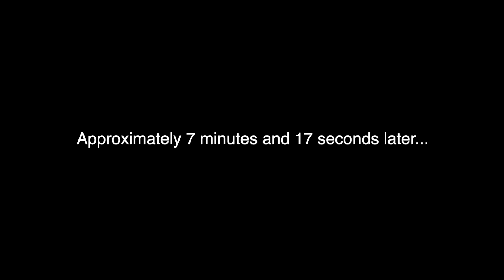STAR WARS - TATOOINE VACATION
The chaps take a trip to Tatooine and end up in trouble... as usual.

Here’s another funny video in the series …